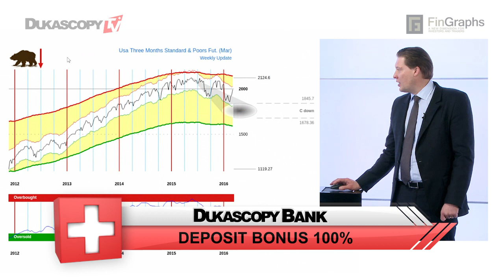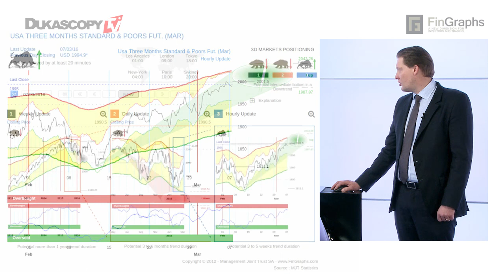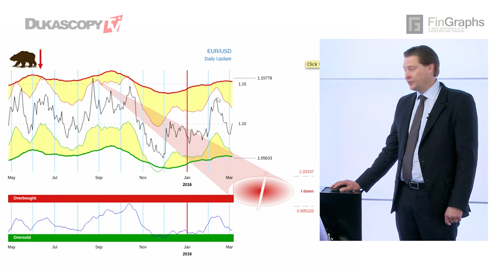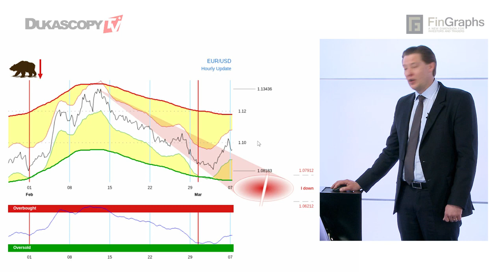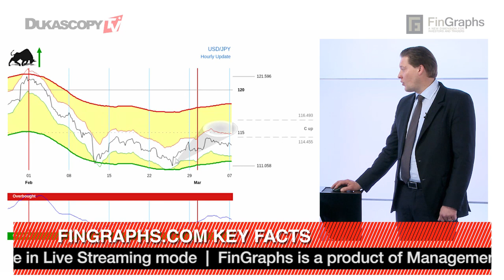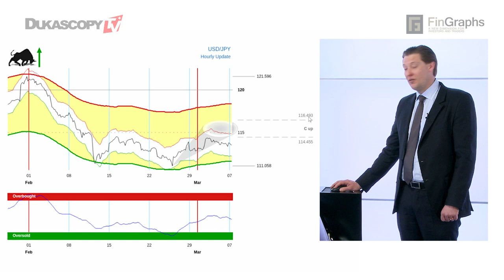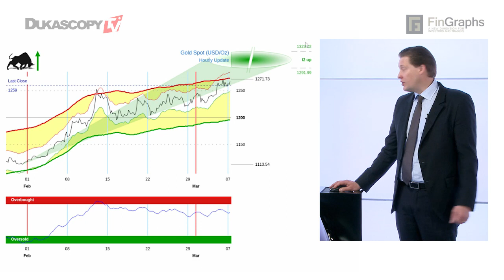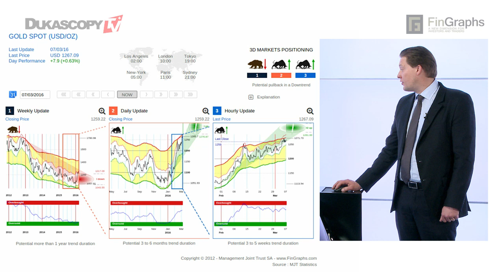Обзор рынка от MJT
Технический анализ валютного, товарного и фондового рынков. Жан-Франсуа Офзарзак, директор Management Joint Trust и FinGraphs.com.